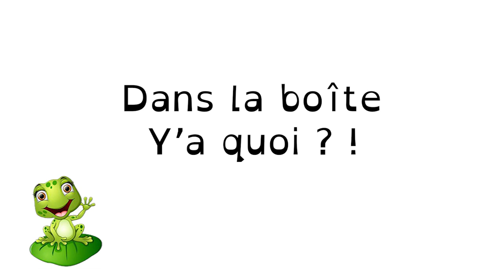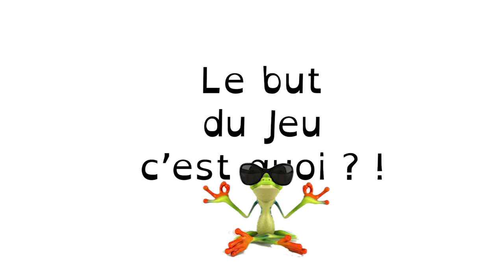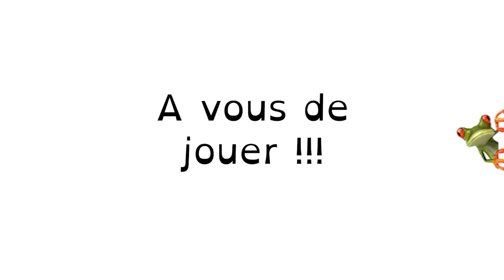QUAK en LSF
Bonjour à tous, voici une nouvelle vidéo de jeu en Langue des Signes Française : Quak des éditions Haba. 😀

La vidéo est sous-titrée et avec une voix off.

🎲 Age à partir de 4 ans
🤙 De 2 à 4 joueurs
⏱ Durée du jeu : 15 min

📳 : ludikaccess sur Instagram